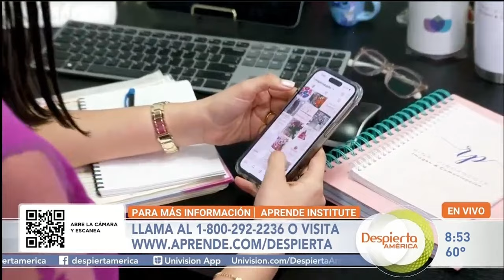Toma el control de tu futuro | Aprende Institute en Univisión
¡Aprovecha la promo exclusiva por fin de mes! t.ly/-ftMD y fórmate con nuestros Programas 100% online y en español.

¿Estás listo para cambiar tu vida como lo hizo Rina con Aprende Institute? 💼💄 Descubre cómo nuestra plataforma líder en formación online ha impulsado las carreras de miles de hispanos, ¡y cómo puede hacer lo mismo por ti! 🚀 Con más de 250,000 estudiantes satisfechos, somos tu puerta hacia un futuro lleno de oportunidades y éxito. 😱💥 Es tu momento de brillar, ¡da clic en el link, completa el formulario y comienza tu viaje hacia el éxito! 💪💼  t.ly/-ftMD